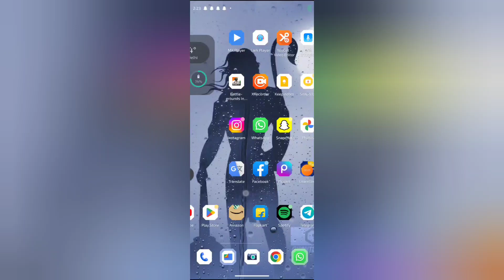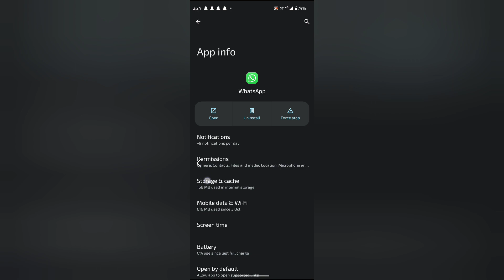How to turn on off vibration in WhatsApp, WhatsApp mein vibration on off kaise kare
WEB-INFO, @WEB-INFO